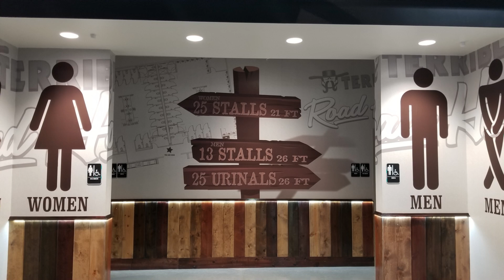What's a Terribles? | The Vegas Tourist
Ever wondered about those oddly-named gas stations popping up everywhere in Vegas? In this video, I explain the mystery behind Terrible Herbst!

Learn about the unique branding, the history of this local favorite, and why they've become a Vegas institution.

Terrible Herbst is a convenience store chain in the United States, particularly in the Las Vegas Valley. The company is known for its unique branding and advertising. Terrible Herbst stores offer a variety of products, including gasoline, food, drinks, and lottery tickets. The chain is famous for its quirky slogans and logos, which often feature a self-proclaimed "Terrible" person with a red palm tree. With over 100 locations, Terrible Herbst is a well-established player in the convenience store market.

Vegas Hotel Deals

Connect on Social Media!

Products We Use & Recommend
My Video Gear (Amazon)
Other Camera (Amazon)
Main Gimble (Amazon)